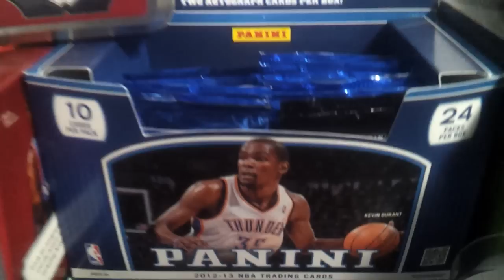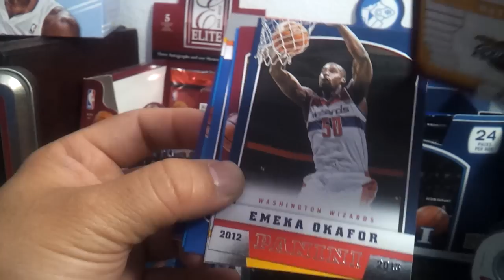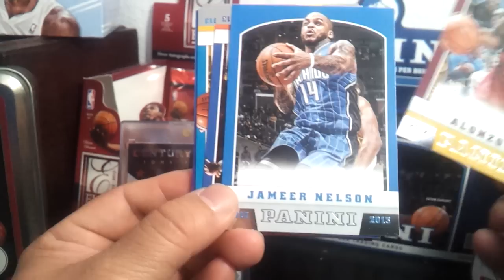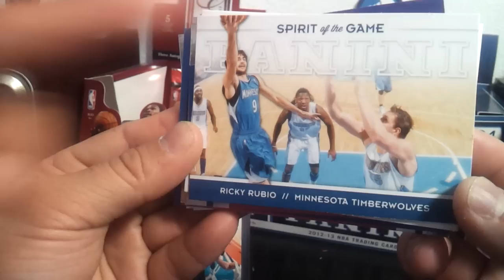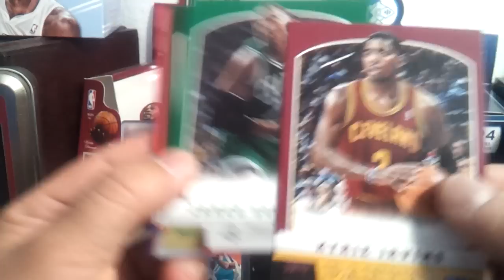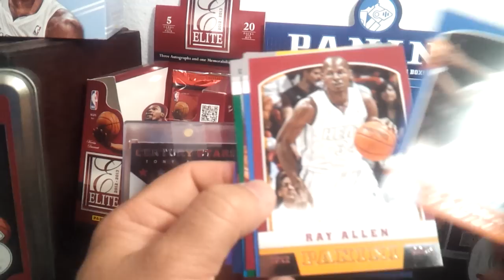12-13 Panini Basketball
All cards are for trade !